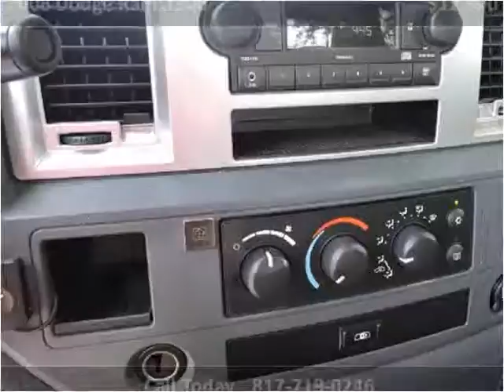2008 Dodge Ram 1500 Used Cars Arlington Dallas Fort Worth TX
This 2008 Dodge Ram 1500 is available from My Car Man.